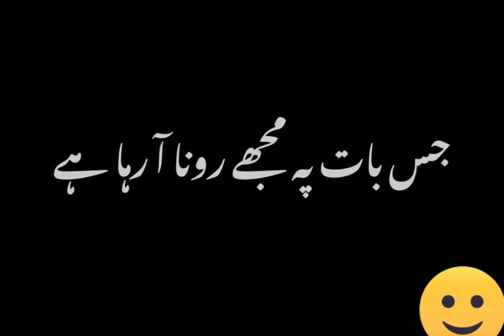sad poetry- broken lines-sad short story-sad love story poetry-sad poem animation-deep sad poetry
and leave a sweet comment that encourages me (thankyou)

 sad urdu poetry background music,
2 Line Urdu sad Heart Touching Poetry
,Alone,Broken Hearts,sad poetry- broken lines-sad short story,
sad short story poetry,
sad deep poetry,
deep poetry,
deep poetry status